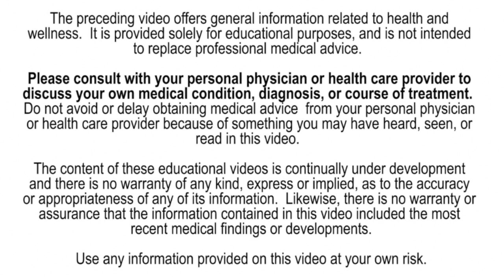Is Herd Immunity Realistic or Achievable for Coronavirus? | Ask Dr. David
As we hear more about "herd immunity" in the news, many people are wondering what it is and whether it is achievable for coronavirus. In this video Dr. David address the concept of herd immunity as it relates to COVID-19.